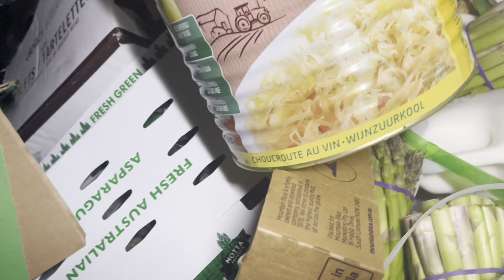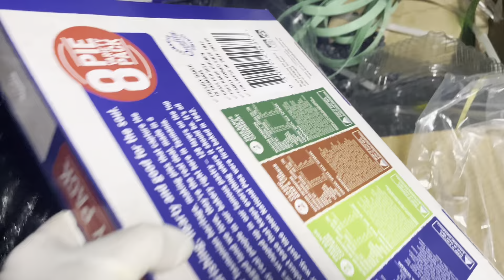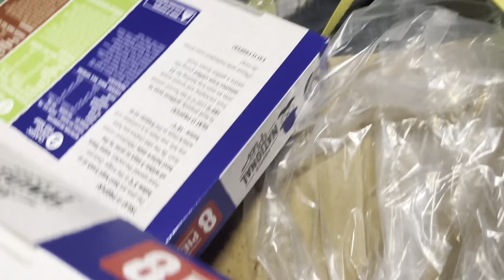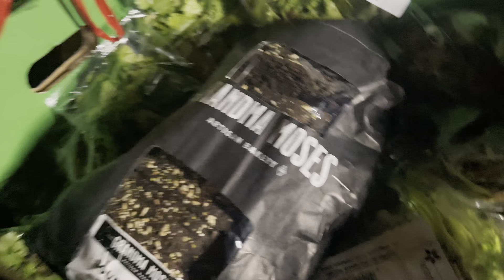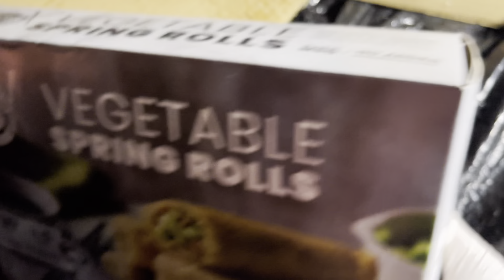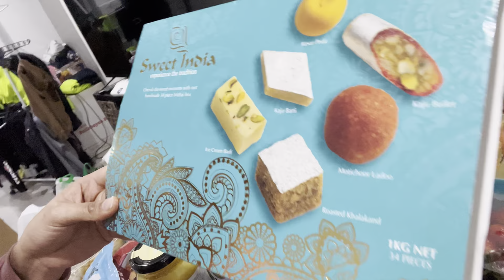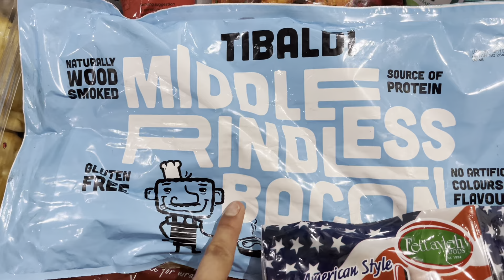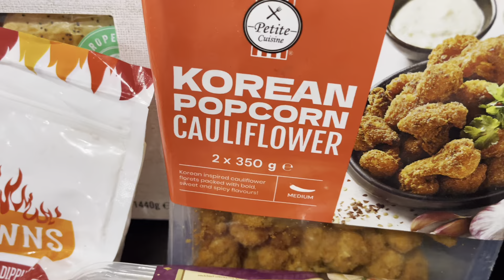DUMPSTER DIVING | BAGONG TUKLAS! PUNO NG PAGKAIN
ANOTHER DAY, ANOTHER BLESSING, ANOTHER DUMPSTER DIVING!!!

Featuring HIGANTENG BASURAHAN NG AUSTRALIA ang natuklasan namin.
Sana maenjoy nyo ang vlog na ito mga manai.

Leave a comment mga Manai kung may gusto kayong icontent namin.